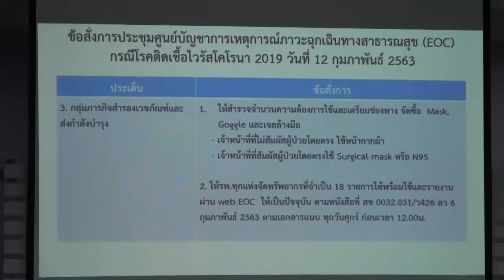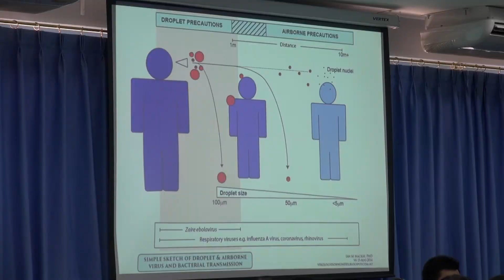3 3 63 จังหวัดสงขลา ประชุมศูนย์ปฏิบัติการฉุกเฉิน ด้านการแพทย์ และสาธารณสุข